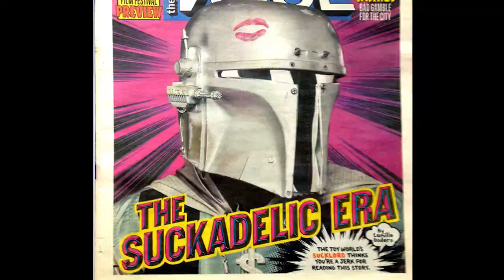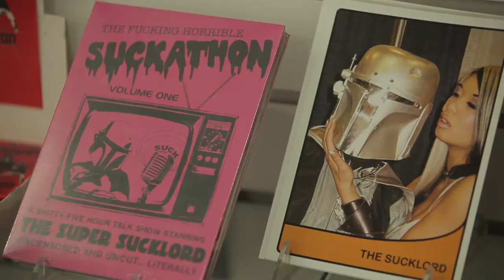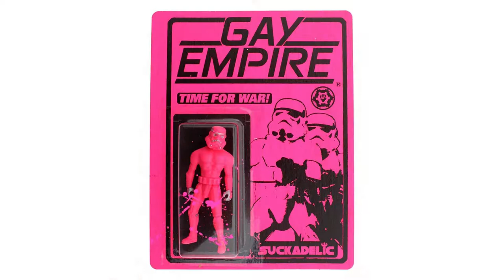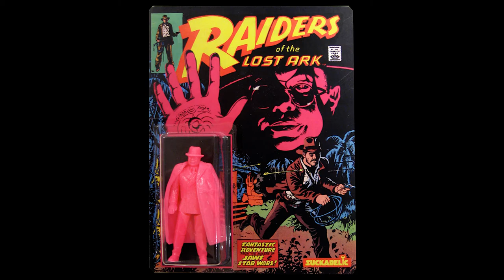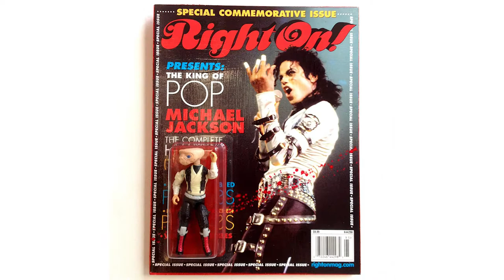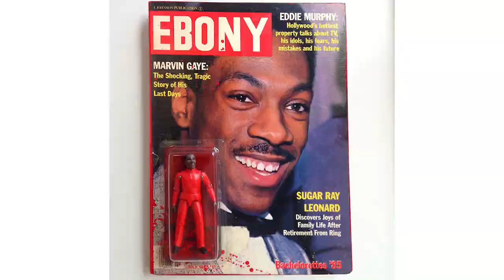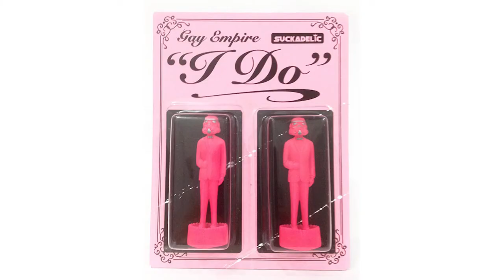The CCD Podcast - The Sucklord Part 1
for more podcasts and other original content.

Visit The Sucklord at Suckadelic.com and on Instagram at @Sucklord.